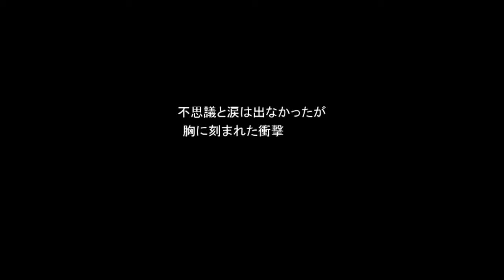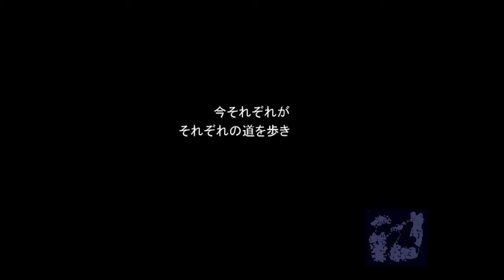【新作RPG】 十六夜さんが「オヴェルスの翼」をプレイ その2(True End)